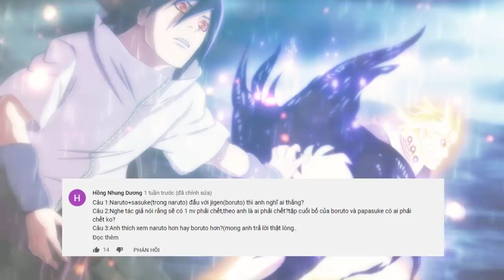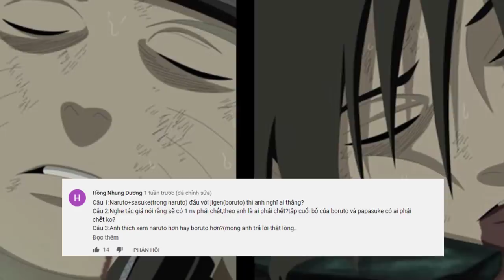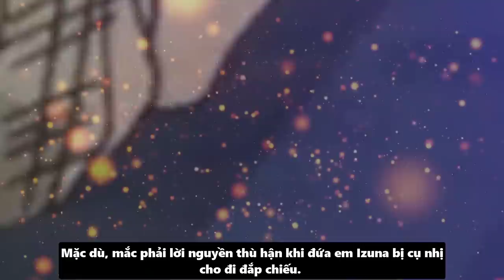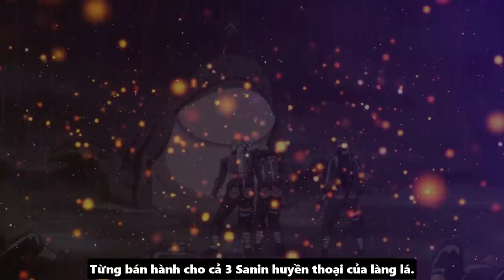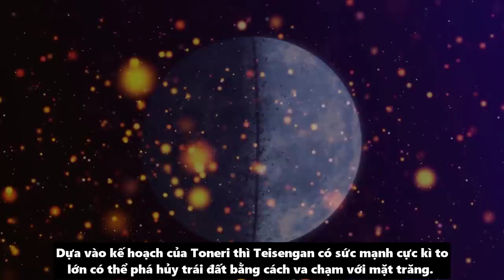Hỏi Đáp Naruto #1: Nếu Madara Lên Làm Hokage? - Tộc Senju Có Thức Tỉnh Được Rinnegan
Script: Quân
Editer: Snake
Voice: Bi Huỳnh
🚫 ► Credits to:
Naruto by Kishimoto Masashi and  Studio Pierrot
これはファンで作った—ナルト—ビデオです。ビデオにある画像は  Kishimoto Masashi  先生 と   Studio Pierrotさんのです。何か問題があったら、私はすぐ削除します。ありがとうございます